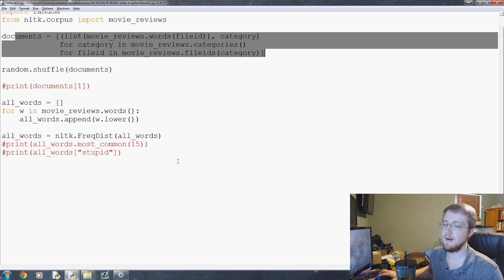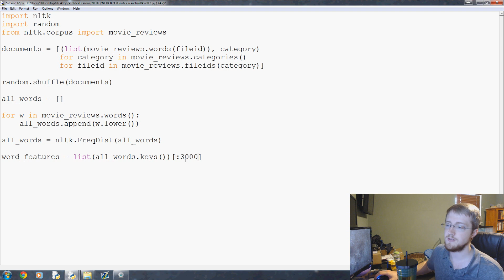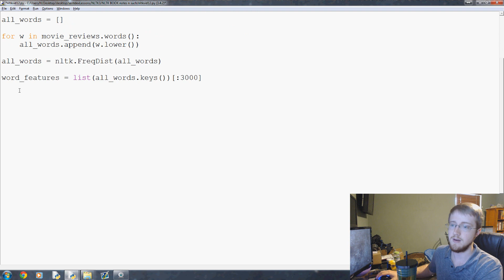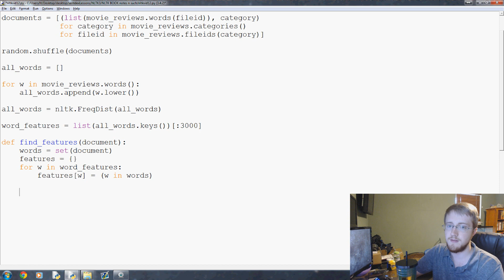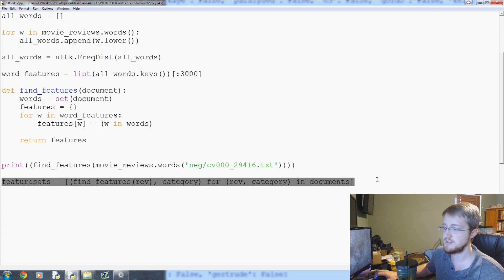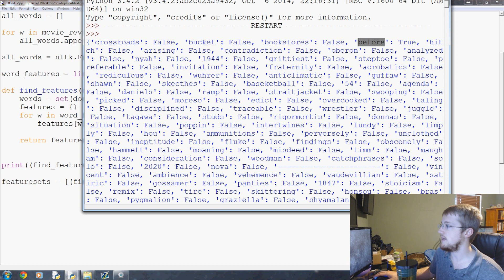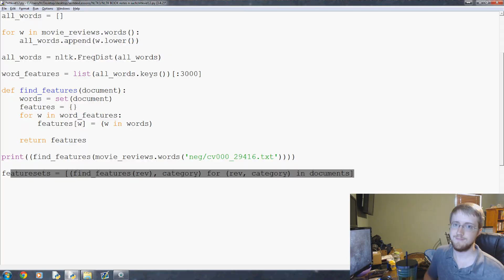Words as Features for Learning - Natural Language Processing With Python and NLTK p.12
For our text classification, we have to find some way to "describe" bits of data, which are labeled as either positive or negative for machine learning training purposes.

These descriptions are called "features" in machine learning. For our project, we're just going to simply classify each word within a positive or negative review as a "feature" of that review.

Then, as we go on, we can train a classifier by showing it all of the features of positive and negative reviews (all the words), and let it try to figure out the more meaningful differences between a positive review and a negative review, by simply looking for common negative review words and common positive review words.